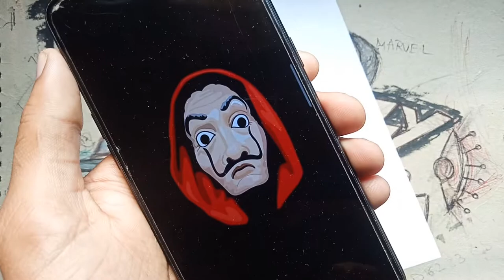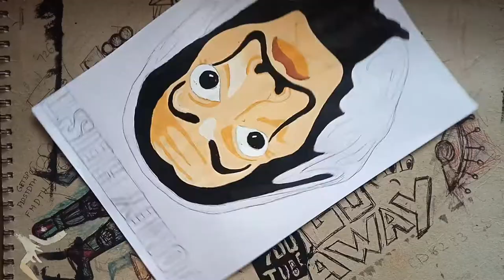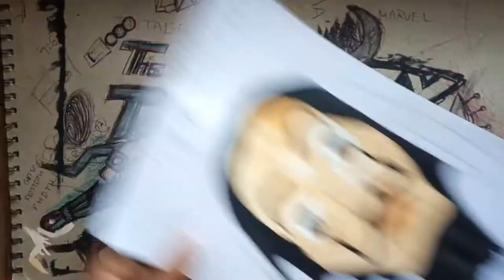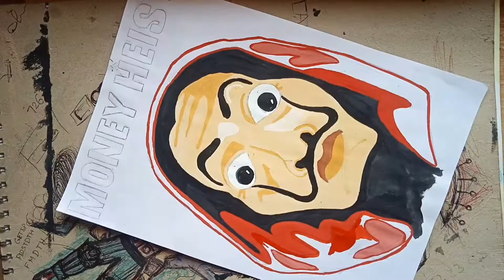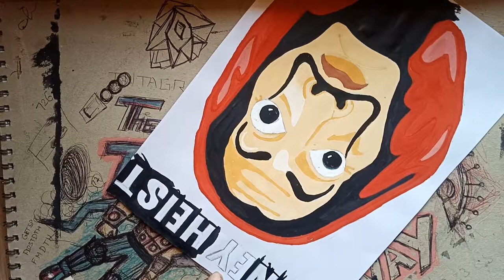HOW TO MAKE MONEY HEIST PAINTING|| STEP BY STEP||TUTORIAL